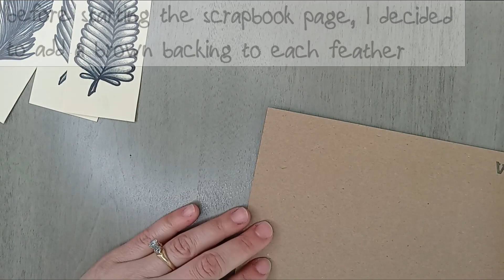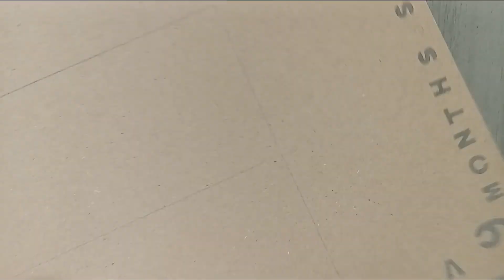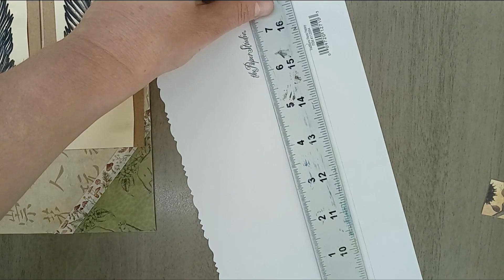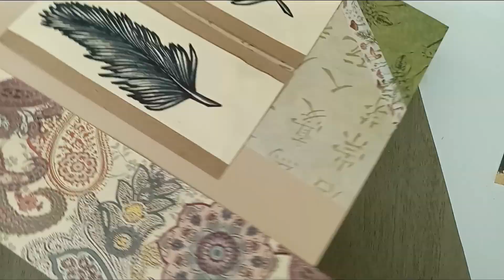How to Draw Three Feather Designs for a Scrapbook Page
How to create several feather designs and incorporate them into an earth toned scrapbook page